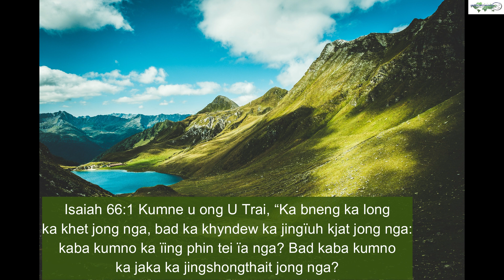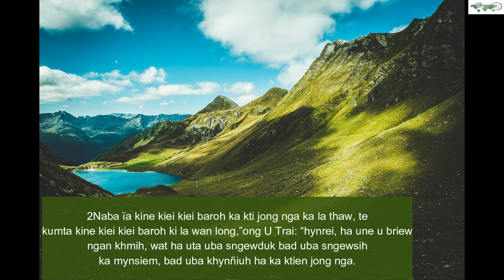Ha une u briew nga khmih || Ka jingpuson na ka ktien U Blei